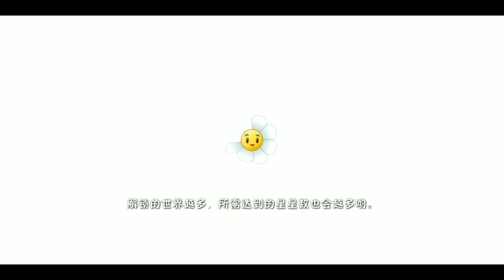Firebloom Queen PvZ 2 Chinese Version Gameplay Mod Hack | PvZ2 Chinese Plants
PvZ2 Chinese Version Mod Chinese Plants Gameplay Plants VS Zombies 2 Mod Apk

If you like my videos. Dont forget to